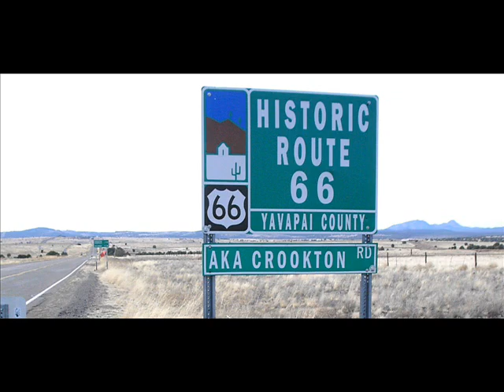The Hacienda Brothers -- If Daddy Don't Sing Danny Boy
An little bit of an autobiographical story.  Chris Gaffney became the Golden Gloves welter weight champion of Los Angeles at age 17. Had 83 fights in all, and greatly admired Sugar Ray Robinson. Chris Gaffney (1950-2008), R.I.P.